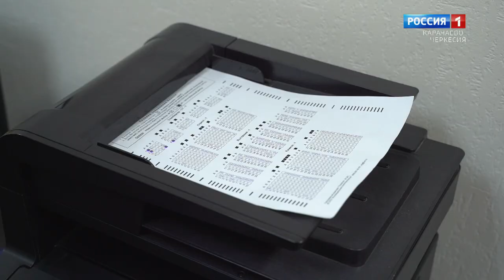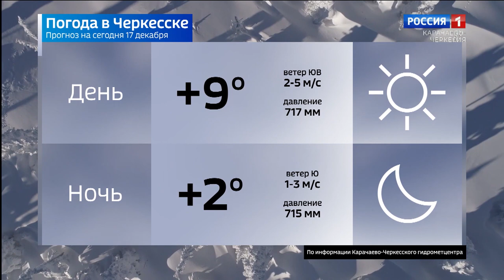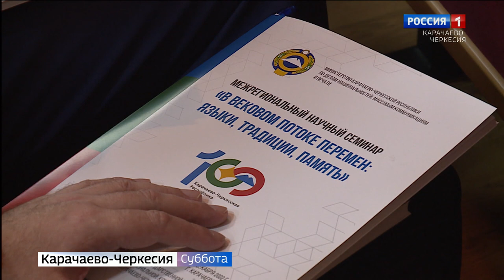Вести в субботу. Карачаево-Черкесия 17.12.2022